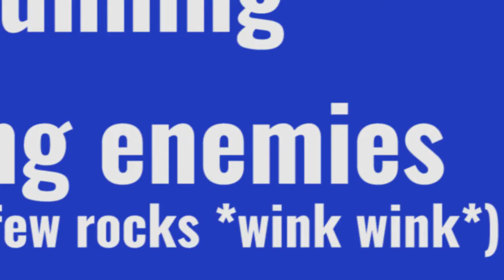DARK SOULS 1 SOULSGIVING JOGTHROUGH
6PM EST SATURDAY NOVEMBER 18TH

music used is Secret of Mana's Danger (Boss fight theme)